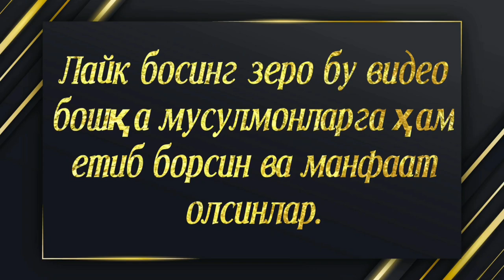Хадича онамиз | Жуда гўзал қисса